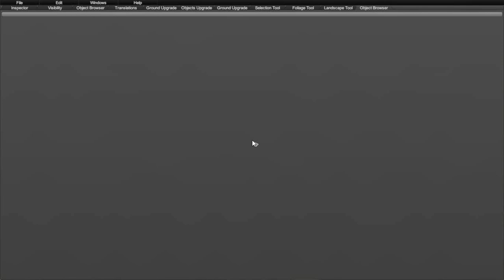Unturned(the cold will kill/with my music)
hope all enjoy i had a new editor so it was all new sorry ill get use to it soon.